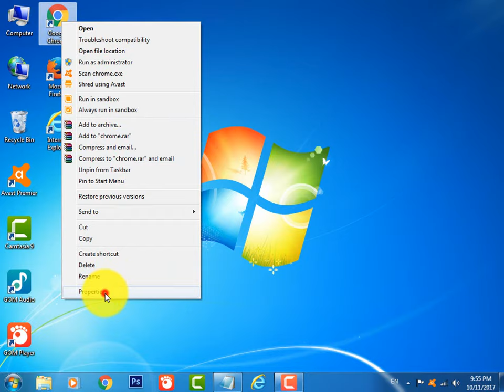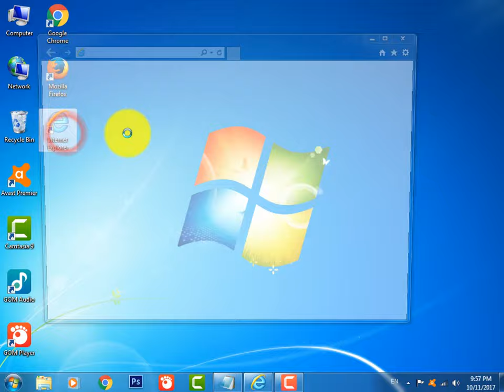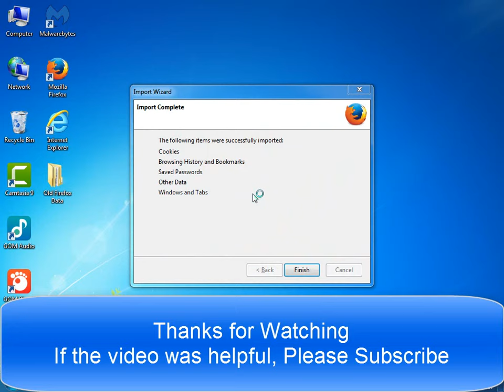how to remove zerosurvey.com from chrome,ie & firefox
This video describes how to remove zerosurvey.com from chrome,iinternet explorer and firefox

This Zerosurvey.com redirect is usually caused by adware installed on your computer. These adware programs are bundled with other free software that you download off of the Internet